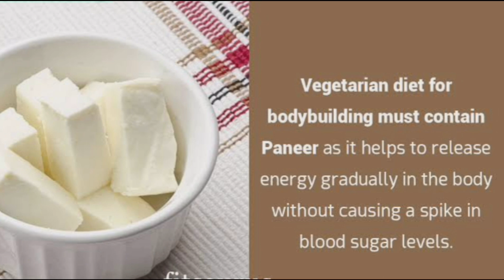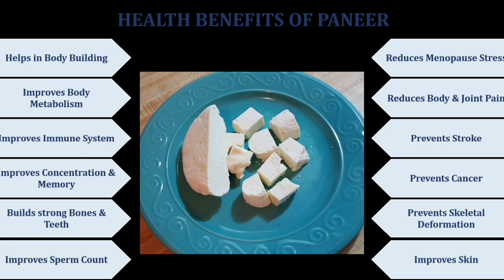ಪನೀರ್ ಮಿಸ್ ಮಾಡದೆ ತಿನ್ನಿ ಜನ್ಮದಲ್ಲೇ ಈ ಕಾಯಿಲೆಗಳು ಹತ್ತಿರ ಸುಳಿಯಲ್ಲ#Benefits of paneer#uses of paneer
ಪನೀರ್ ಮಿಸ್ ಮಾಡದೆ ತಿನ್ನಿ ಜನ್ಮದಲ್ಲೇ ಈ ಕಾಯಿಲೆಗಳು ಹತ್ತಿರ ಸುಳಿಯಲ್ಲ.
benefits of paneer
uses of paneer.
paneer uses.
paneer benefits
paneer benefits in kannada
paneer benefits in Tamil.
paneer benefits in Telugu.
paneer benefits Malayalam
paneer benefits in hindi.
paneer benefits for health.
paneer benefits in pregnancy.
paneer benefits for babies.
gruhiniya kalike